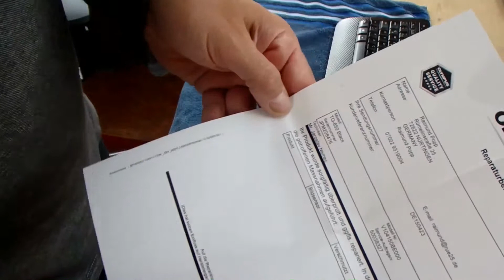Sehr gut: Olympus Reparatur Bildsensor